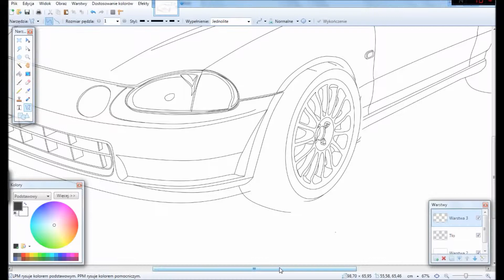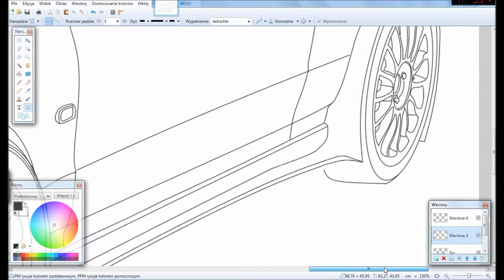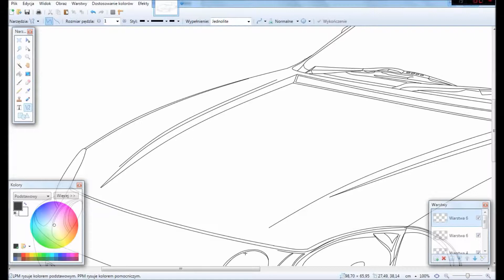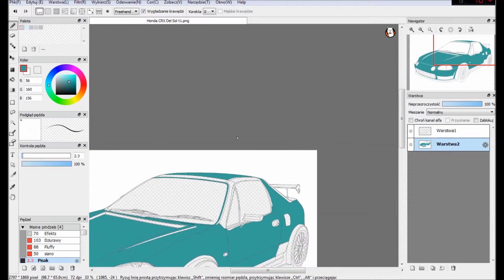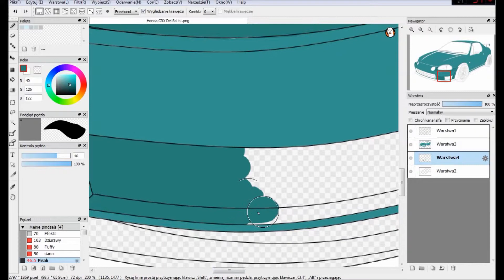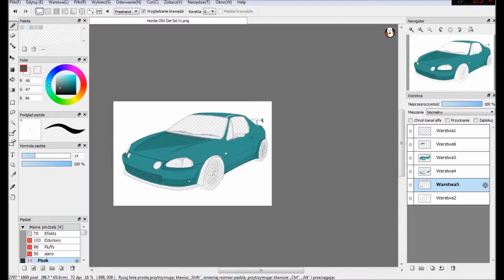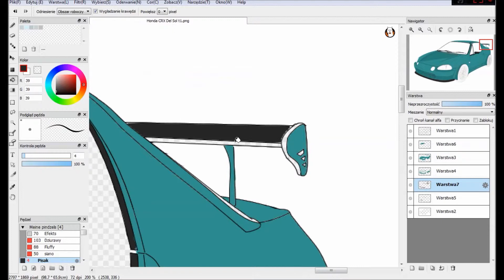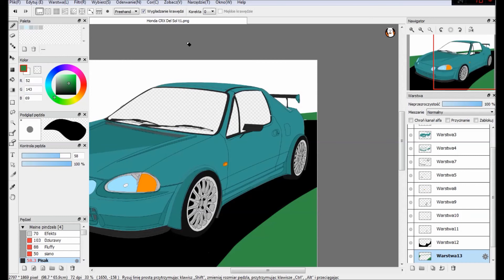Speed car DrawUp # 10 Racing CRX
Thanks!